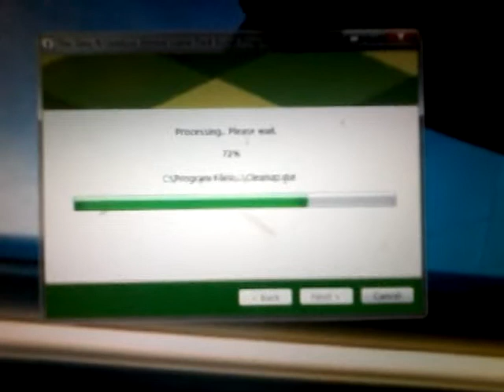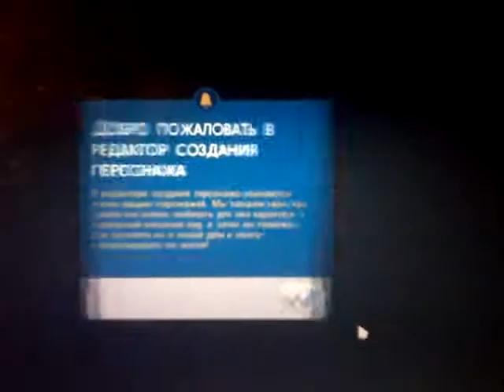The Sims 4 My Sim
Начинаем игру!